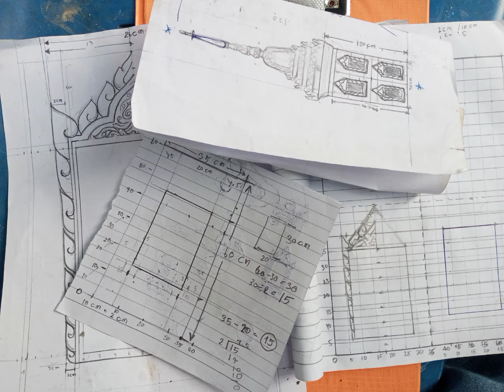ปั้นลายไทยS3 EP10 เตรียมปั้นขี้ผึ้ง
session 3เทคนิคการขึันแบบก่อนปั้น